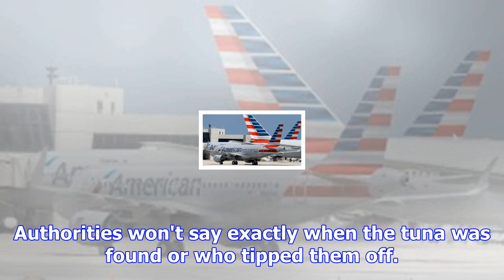Headless 400-pound tuna found in massachusetts woods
Spotting a 400-pound tuna in the Massachusetts seaport of Gloucester, known as America's oldest seap...